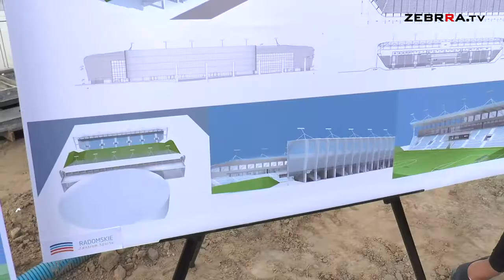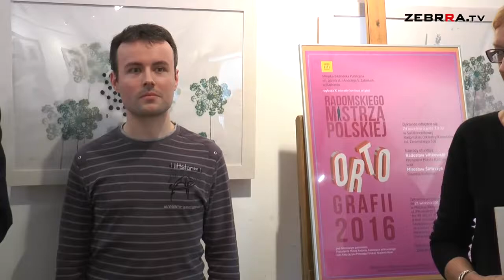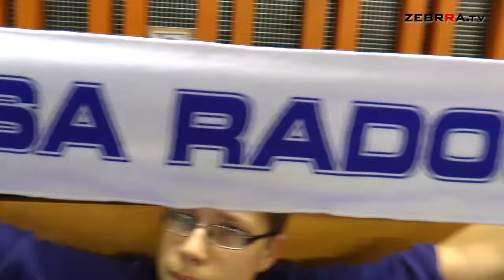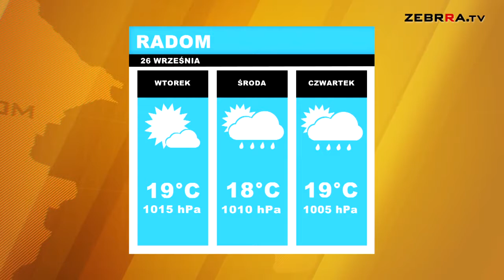2016.09.26 Dziennik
Zapraszamy do obejrzenia poniedziałkowego wydania DZIENNIKA. A w nim mówimy o koncepcji nowego stadionu dla Radomiaka Radom, sesji rady miejskiej i dyskusji na temat wydatków na galę jubileuszową firmy Radpec. Oprócz tego nasze relacje z radomskiego dyktanda oraz I Memoriału im. Zbigniewa Popielucha i Zbigniewa Wesołowskiego. Zapraszamy.